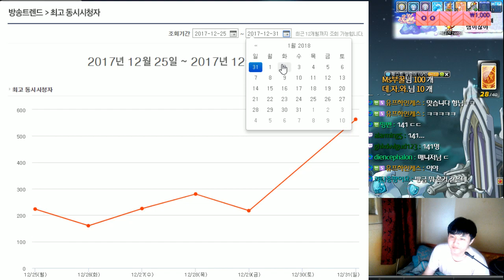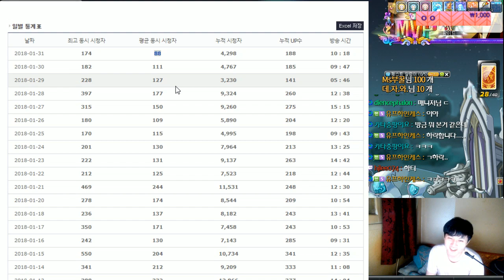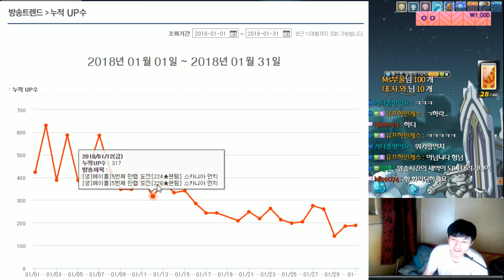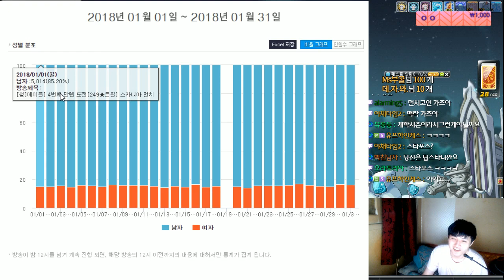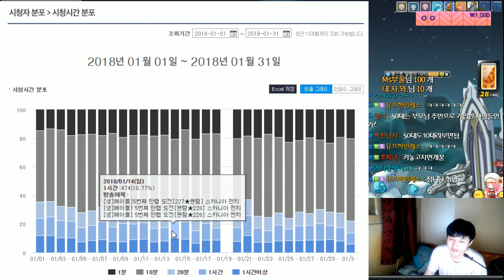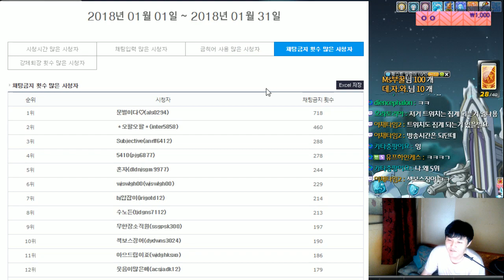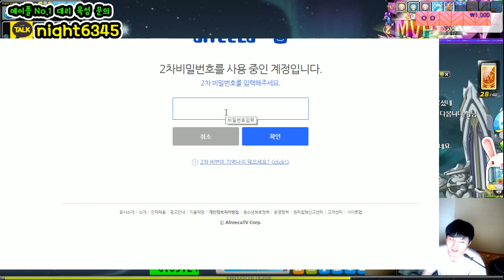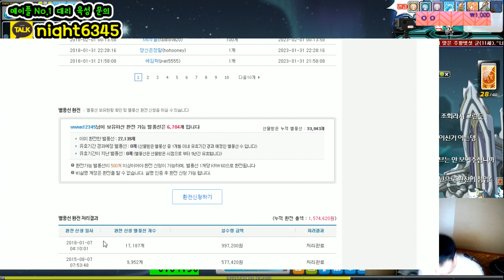[메이플스토리] 아프리카 [ 1월달 ] 성장 및 수익 . [ 먼치 ]